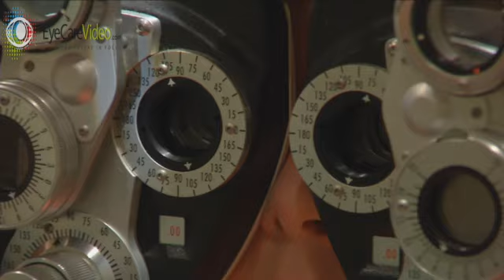Carthage Vision Clinic - Carthage, MO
Eye Care Video practice profile on Carthage Vision Clinic in Carthage, Missouri.